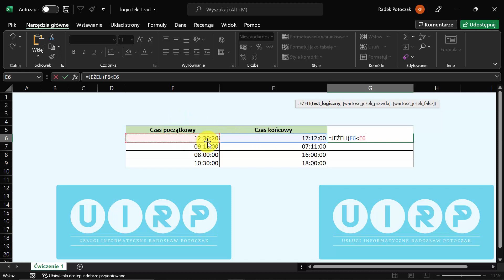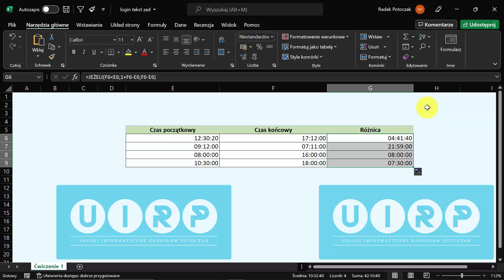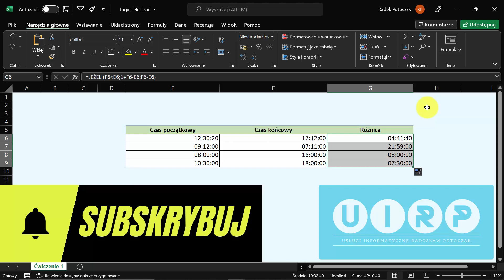Jaki czas upłynął od danej chwili? Szkolenie MS Excel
Kolejna porcja Excelowej wiedzy :)

Tym razem operacje na formacie czasu.

Jeżeli interesują cię szkolenia z programu MS Excel dla firm albo dla osób prywatnych to koniecznie napisz na 📧 📧 i zapytaj o kurs dla Ciebie albo Twojej firmy.
Sprawdź również moje szkolenia na platformie Udemy i Eduj.pl. Zobacz jak wysoko są oceniane przez kursantów!

Na moim blogu znajdziesz więcej darmowych porad związanych z programem MS Excel oraz e-commerce i wdrożeń do systemu BaseLinker.